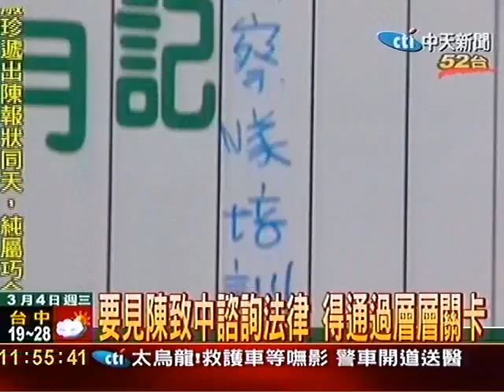想見陳致中？黨員諮詢前先身分查核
陳致中要到民進黨高雄市黨部擔任法律諮詢的工作，但是並不是人人都可以找他做諮詢的工作。如果要找陳致中做法律諮詢工作，必須經過層層的
身份驗證關卡才行。